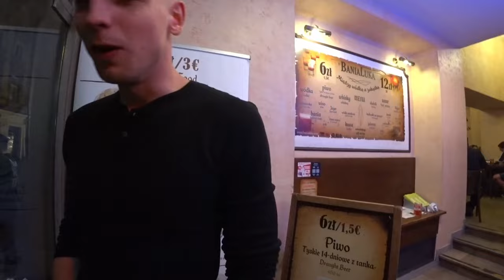Krakow Poland's Nightlife is INCREDIBLE! Must see places at night in poland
INCREDIBLE Nightlife in Krakow Poland. Places you must see in Poland at night, in Krakow, Poland. Polish sausages at night.

00:00 Preview
00:10 To the center!
00:42 Krakow at night
01:39 Krakow random polish bar
03:48 Krakow main square
05:38 popular bar
06:46 younger people street
08:27 popular bar in poland
10:47 Polish night tradition!
12:20 Polish night ending